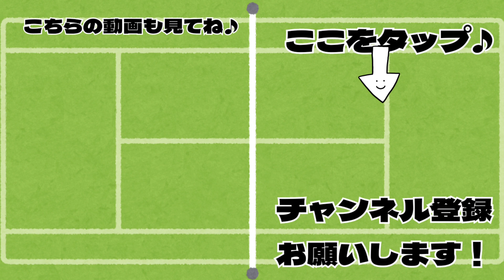【全豪オープン2024】優勝者大予想！！！